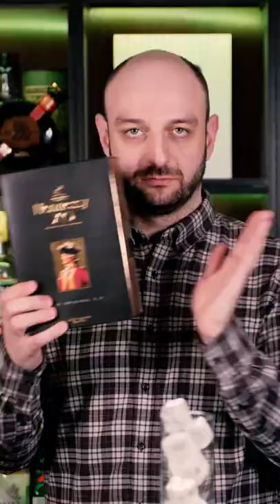Hennessy XO + Coca-cola = IDIOT 🤪 Cocktail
THE IDIOT 🤪
💧 1½ oz. (45 ml) Hennessy XO
💧 Top up with Coca-Cola
💧 Garnish with Lime wheel